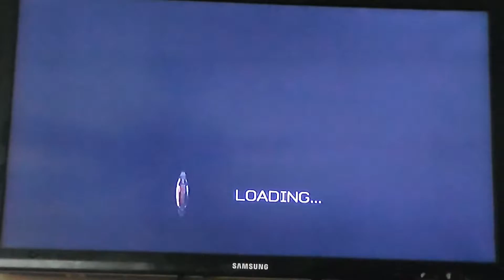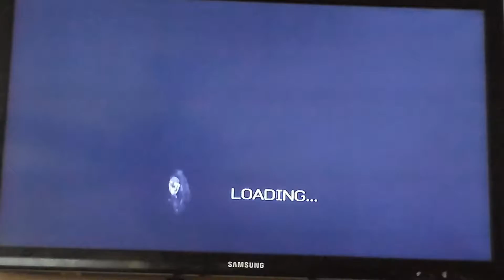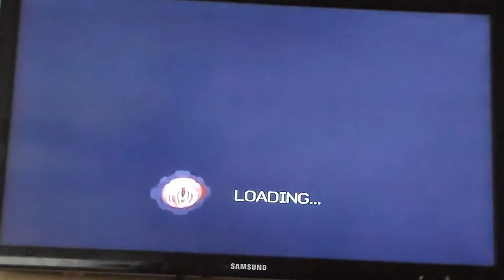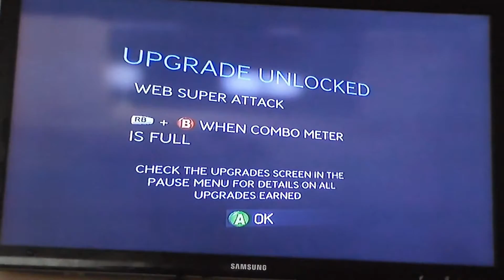Spiderman 3 Xbox 360 video game part two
Part two of the Spiderman 3 gameplay for Xbox 360. This includes the first mad bomber mission, the first lizard mission and a little tour of the Daily Bugle. Parts of it will be a little loud.